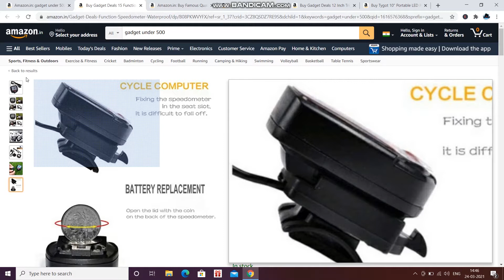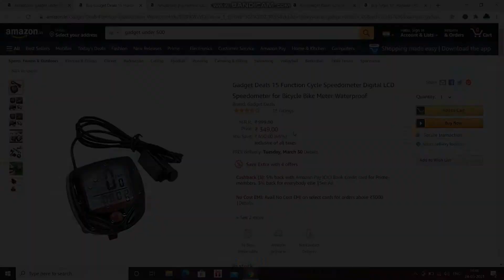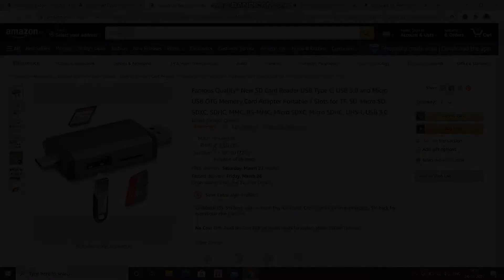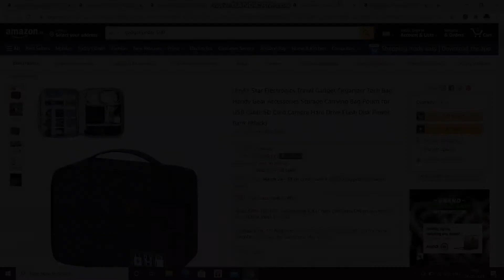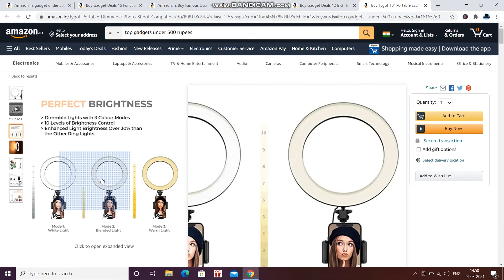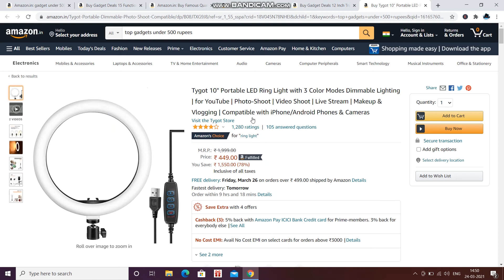Top 5 gadgets under 500 | Top 5 Best Tech Gadgets Under Rs.500 | Unique Gadgets Under Rs 500/-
So hey guys in this video i am going to show you top 5 gadgets that are very useful in your daily life. this all gadgets will make your life easy. To know watch video till the end. Thankyou.

1.
2.
3.
4.
5.